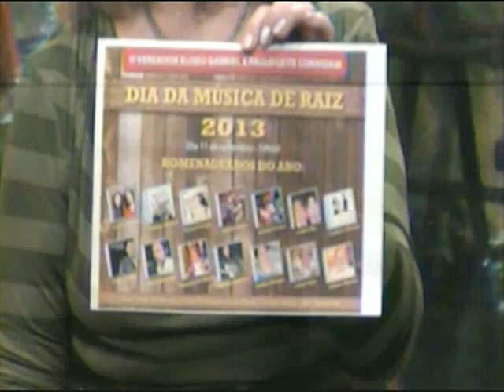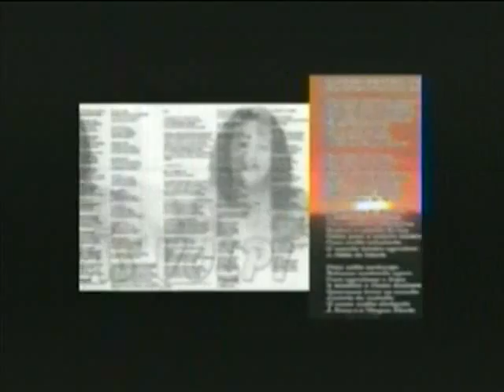Varanda de Violeiros - 03.09.13